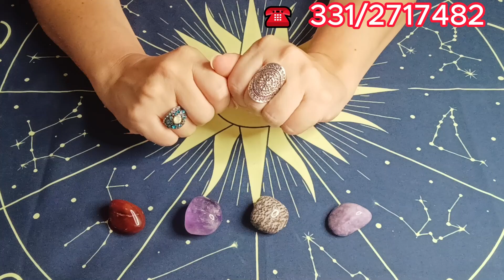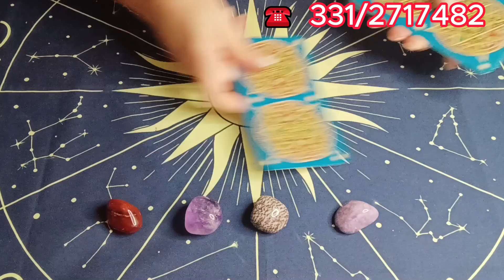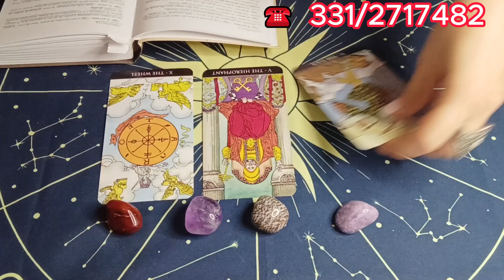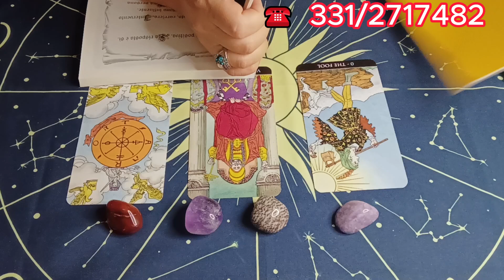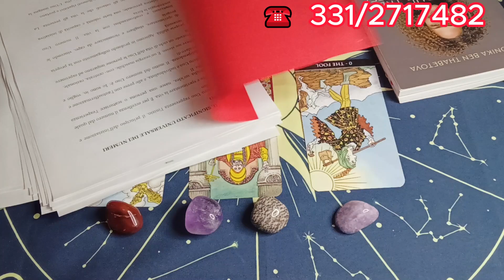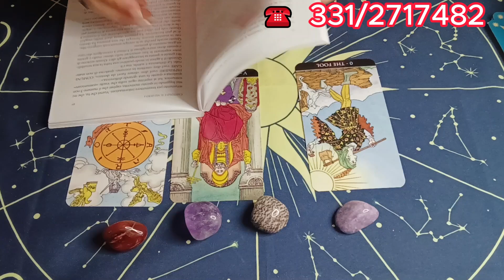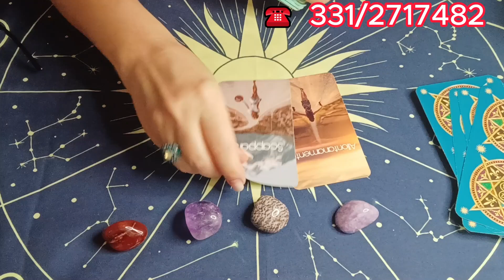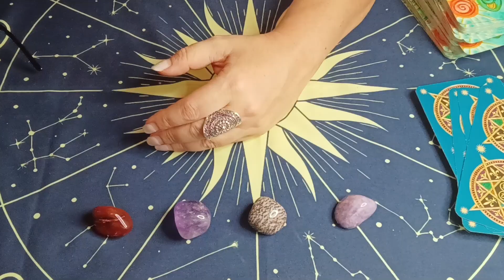🧿​ 28\ 08 \1972 🔮​​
💜 Per parlare in privato con me.